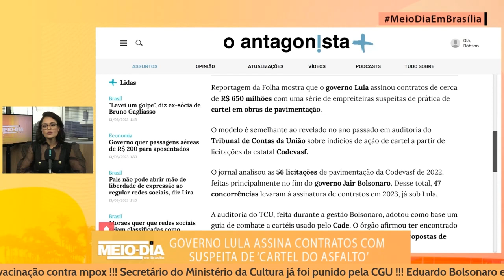Governo Lula assina contratos com suspeita de ‘cartel do asfalto’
Reportagem da Folha mostra que o governo Lula assinou contratos de cerca de R$ 650 milhões com uma série de empreiteiras suspeitas de prática de cartel em obras de pavimentação.

O modelo é semelhante ao revelado no ano passado em auditoria do Tribunal de Contas da União sobre indícios de ação de cartel a partir de licitações da estatal Codevasf.

O jornal analisou as 56 licitações de pavimentação da Codevasf de 2022, feitas principalmente no fim do governo Jair Bolsonaro. Desse total, 47 concorrências levaram à assinatura de contratos em 2023, já sob Lula.

A auditoria do TCU, feita durante a gestão Bolsonaro, adotou como base um guia de combate a cartéis usado pelo Cade. O órgão afirmou ter encontrado evidências de que as ações do cartel do asfalto envolveram propostas de fachada e combinação de rodízio entre as empresas.